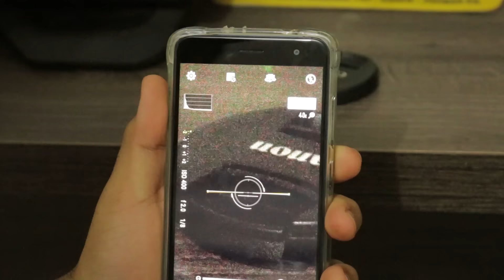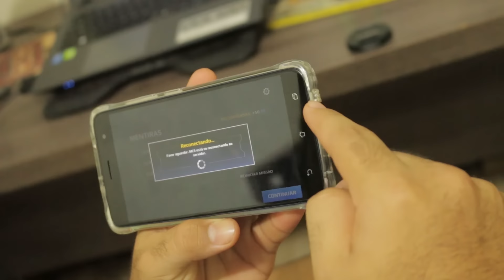Asus Zenfone 3 - 1 Mês de uso, estou satisfeito? 😃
Snap (é legal) - Jeersu

Avalie o vídeo e se gostar favorite e clique em Gostei!

Faça parte do grupo do facebook e tire suas dúvidas sobre este vídeo ou alguma outra coisa!